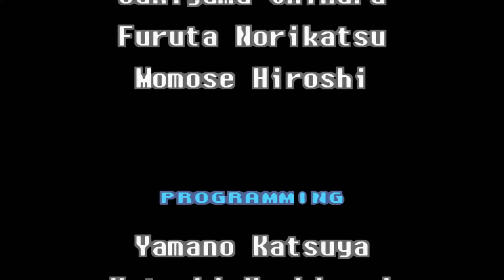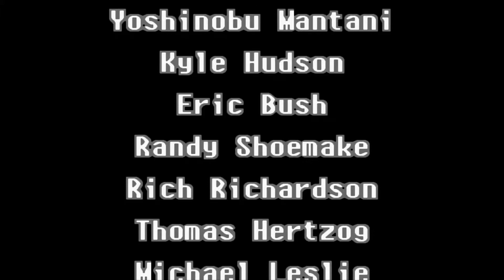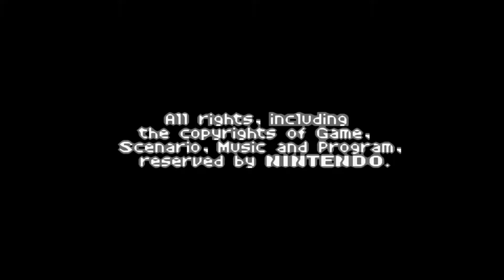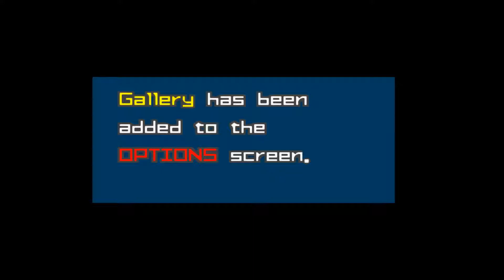Metroid Zero Mission #5 Samus Vs. Metal Ridley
Hello everyone! The time has come, we finally face the final boss, who will win. New series coming soon. Hope you all enjoy the video!